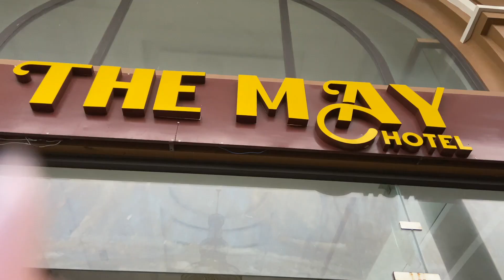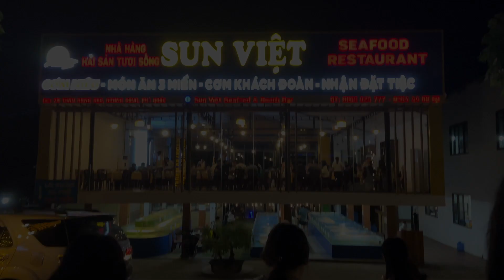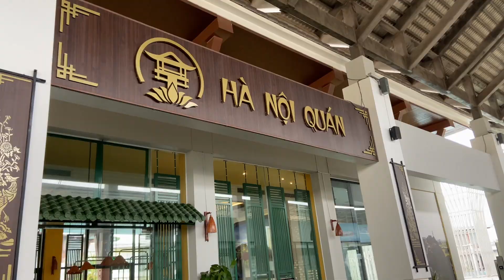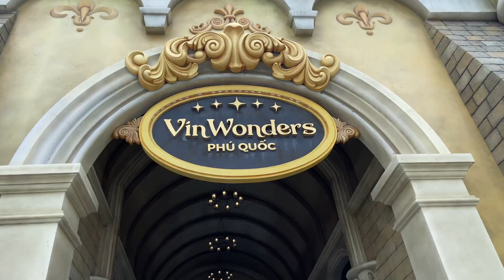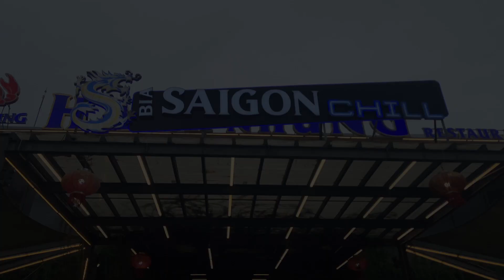phu quoc 2022 vacation vlog (vinwonders, beach, scuba diving, hotel, temple, food) [VIETSUB]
thank you everyone for the best summer :)
i wish i could fit my whole trip into one video but i didn't have time or enough storage to film. also sorry for the bed, choppy editing, this video was over 12 GB and this was all i can edit. in the beginning i accidentally wrote 2020 instead of 2022 :')
introduction music: Summer Is For Falling in Love by Sarah Kang